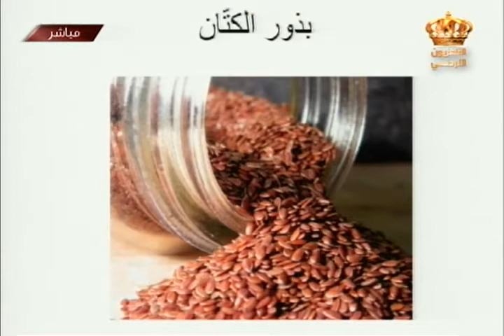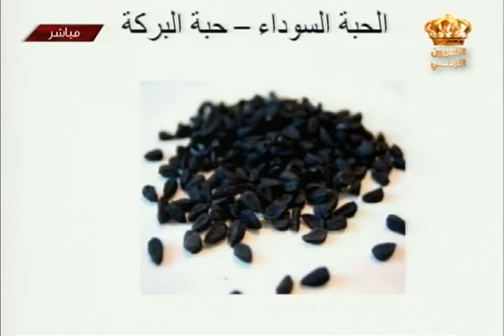يوم جديد - بتول الجمال وأنواع البذور والأعشاب المفيدة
لقاء إختصاصية التغذية العلاجية الاستاذة بتول الجمال مع الزميلة هناء الأعرج

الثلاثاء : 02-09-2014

تقديم : هناء الأعرج ولانا العطيات
إخراج : ماجد الجمعاني